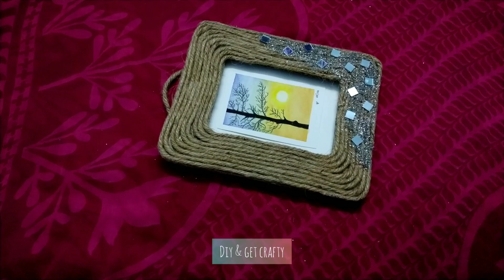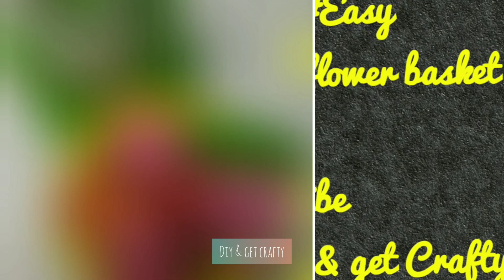PHOTO FRAME MAKING WITH CARDBOARD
Here is a giftideas to make on a budget.
Photoframes are perfect for a table decor or to hang on wall with your beloved ones pictures (possibly yourself❤💛)

Materials Used :
1. Cardboard
2. Jute twine
3. Glue
4. Glitter powder (silver)
5. Mirror pieces (small)

Also please touch bell icon 🔔 once to turn on notifications for future videos.

Please find my ART & CRAFT account on INSTAGRAM here👉: diy_and_get_crafty